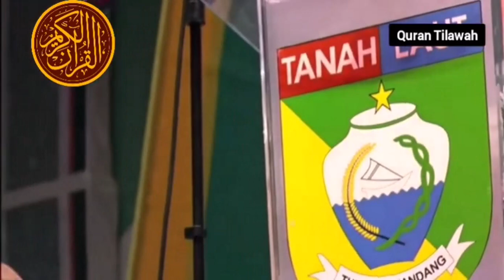Qari Iran Seyed Mustafa Hosseini Raih Podium di MTQ Internasional Ke-3 JQHNU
Malam penutup pergelaran Gema Alquran Kabupaten Tanah Laut dan MTQ Nasional ke-9 dan Internasional ke-3 Jamiyyatul Qurra’wal Huffazh Nahdlatul Ulama (JQHNU) di panggung Utama Stadion Pertasi Kencana Pelaihari.
Dewan hakim Dr. Zahid Lukman membacakan hasil MTQ ini dan menetapkan qari-qariah terbaik cabang tilawah Nasional ke-9 dan Internasional ke-3.
Cabang Tilawah Qur’an tingkat Internasional ke-3, wakil dari negara Republik Islam Iran Seyed Mustafa Husseini meraih nilai tertinggi 93, diikuti Ahmad Khairi Novandra asal Indonesia dengan nilai 92.5, dan Aiman Ridhwan asal Malaysia dengan nilai 88,5.